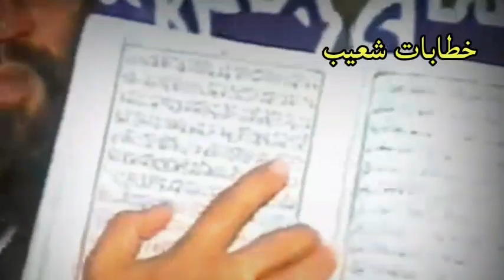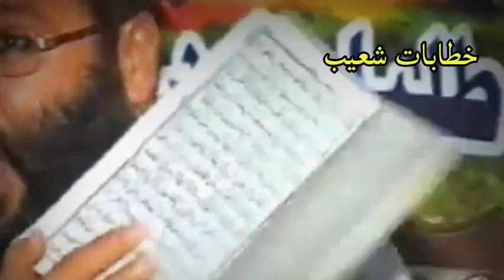Akhrat ki Kamyabi | آخرت کی کامیابی | Allama Ahmad Shoaib Khan | علامہ احمد شعیب خان | new bayan2024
khitabaateshoaib Akhrat ki Kamyabi | آخرت کی کامیابی | Allama Ahmad Shoaib Khan | علامہ احمد شعیب خان | dunya-o-akhirat-ki-kamyabi | duniya aur akhirat ki kamyabi